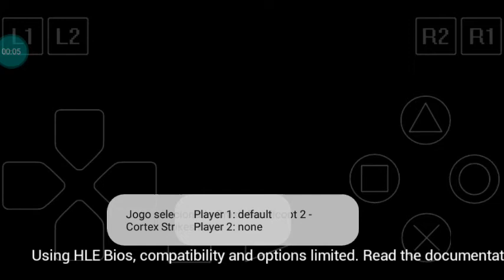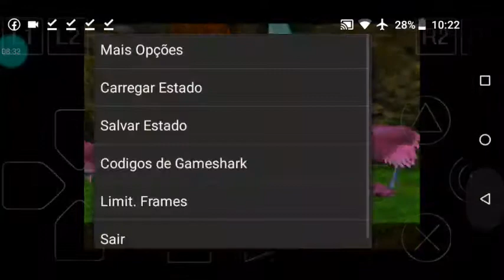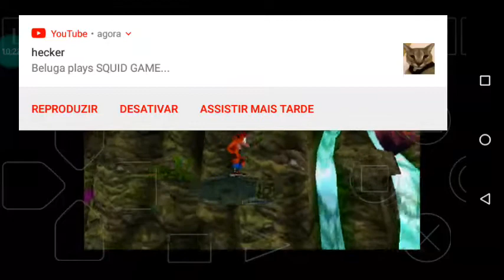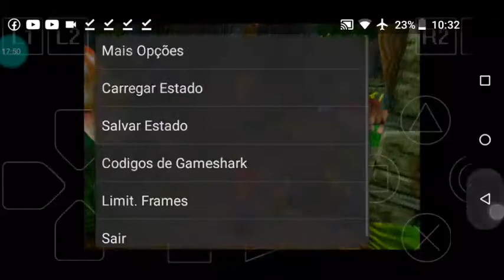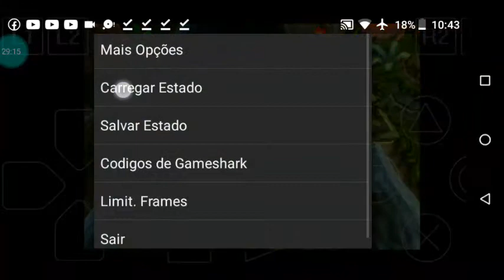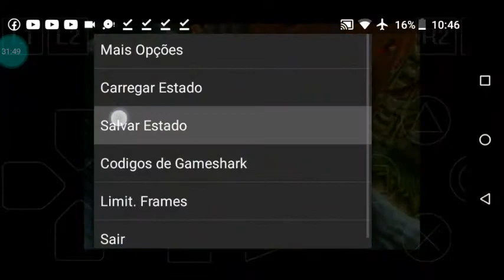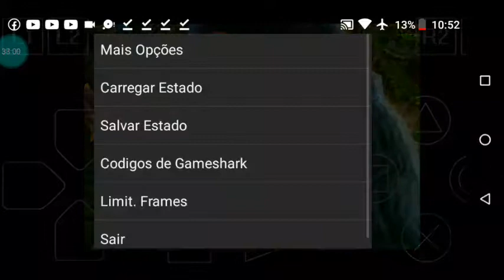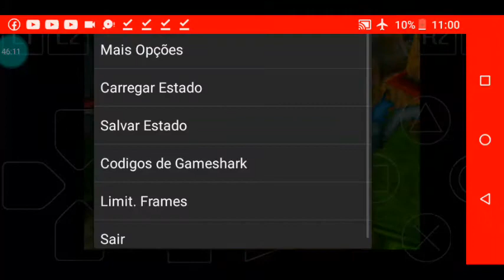crash bandicoot 2 gameplay #1 level 1 - 4 eu amo wunpa fruit